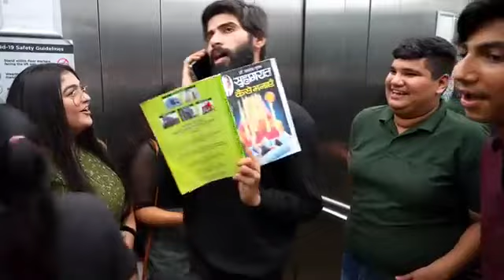Alexa Prank On Suhagraat | Suhagraat Kaise Bnaye | Firstnight Prank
ption

Swagraat कैसे मनाए 🤣🤣 || Sk Vaid

Sk Vaid

9.5KLikes

307,891Views

Mar 242023